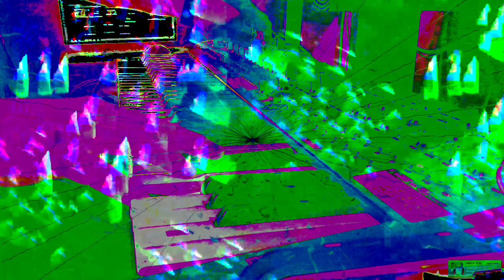Forms of sound made real from beyond all voids of nothingness - Structure without structure manifest